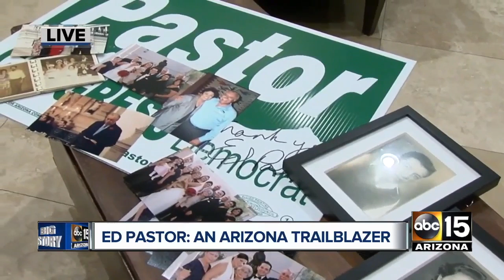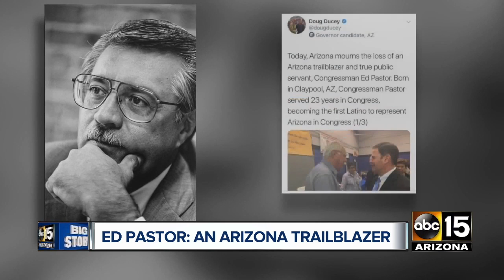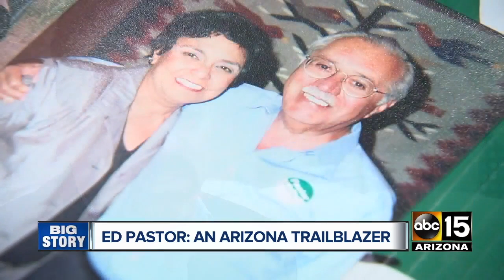Family remembers the life of former Arizona Congressman Ed Pastor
Former U.S. Rep. Ed Pastor, Arizona's first Hispanic congressman, died after suffering a heart attack. He was 75. Pastor, a Democrat, served 23 years in Congress. He was the longtime senior member of the state's U.S. House delegation before he decided in 2014 against running for re-election.